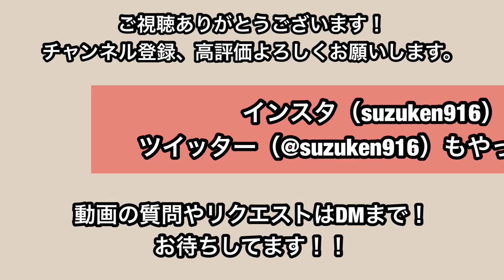自分よりも大きな相手に打ち負けないジャブ